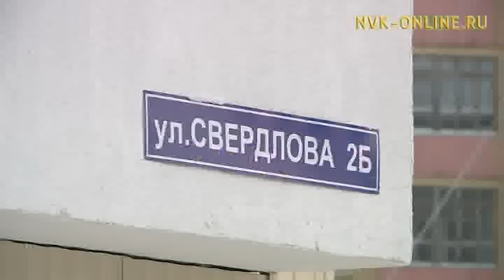Сегодня в Якутске 58 семей - жителей аварийных домов получили ключи от новых квартир